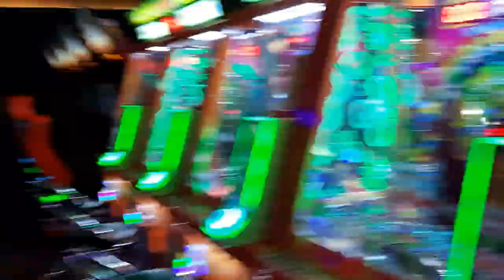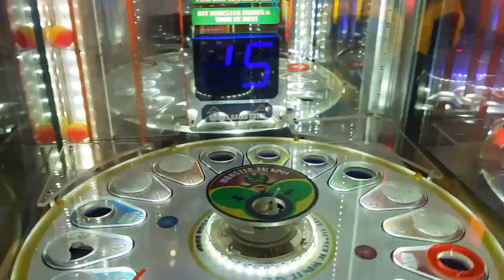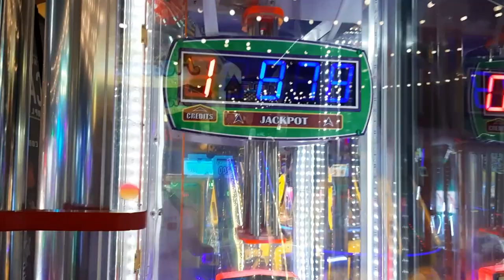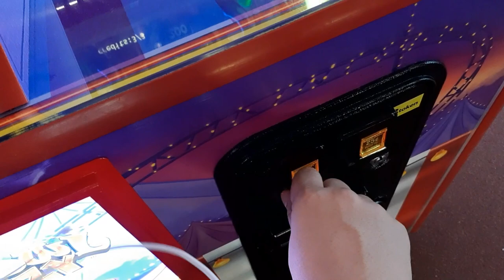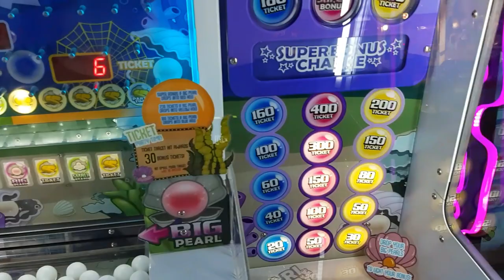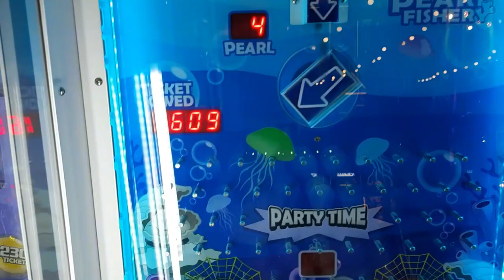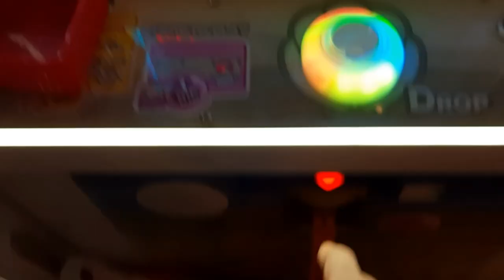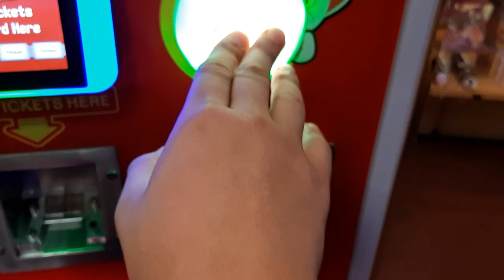Claw Machines & Ticket Games at Fat Cat Arcade Singapore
I'm here at Fat Cat Arcade again to play not just there claw machines but there ticket games as well. They have a school bus claw machine just like the Philippines and other fun ticket games!

Arcade:  Fat Cat Arcade
Location: Singapore